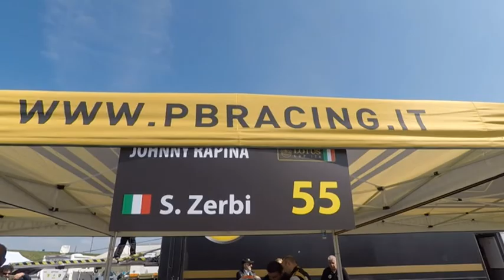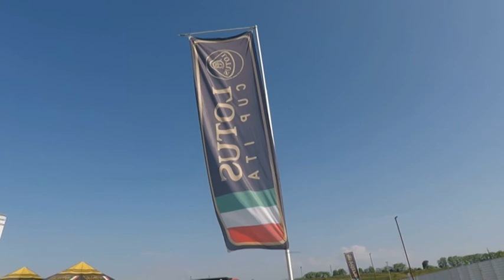LOTUS CUP FRANCIACORTA 2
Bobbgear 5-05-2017